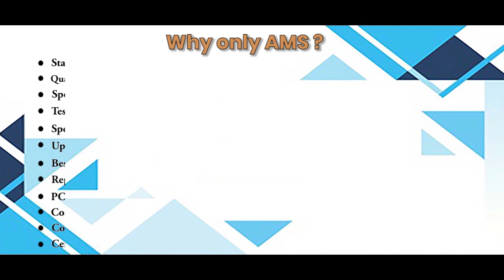Allen Bradley 1336S MCB SP1 Control Board Repairs